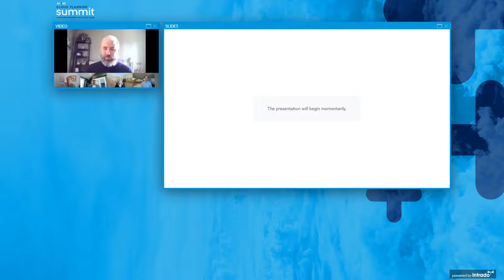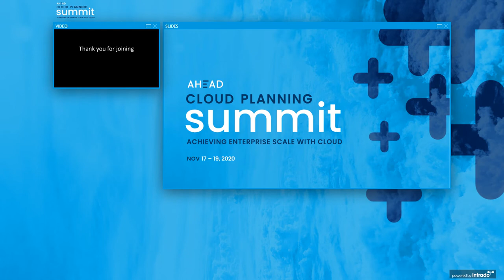Scaling Cloud-Based Transformation at Xcel Energy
Xcel Energy has a multi-faceted, cloud-based transformation agenda. In this session, the CIO, head of apps, head of infrastructure, and head of transformation strategy discuss the Xcel digital journey – where and why it began, its drivers, the hurdles overcome, and lessons learned.